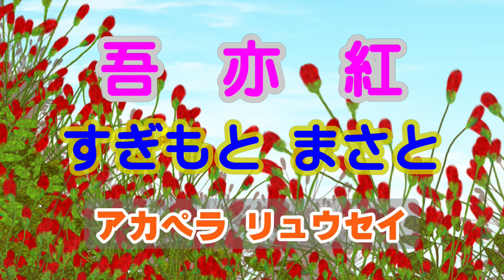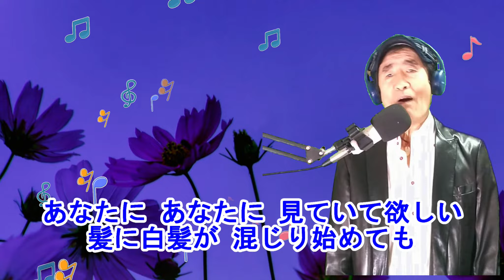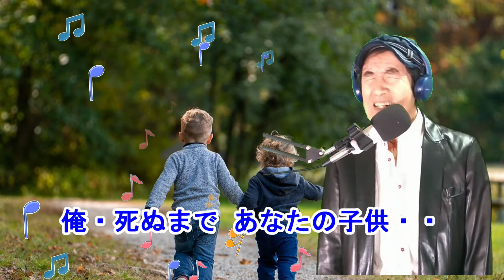吾亦紅・すぎもとまさとをアカペラで歌うとこうなります。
杉本眞人さんの吾亦紅です、この曲を聴いた瞬間に紅白に出ると信じました、半年程は誰も知らない歌でしたが的中しました、マイクはFIFINE K056 カメラはAQUOS sence3LIteです。

■サブチャンネル：GoodLikeRyusei
■ブログ版：これは役に立つ：グッドライク情報
■ブログ：もう一度人生を振り返ってみた：GoodLike-Story